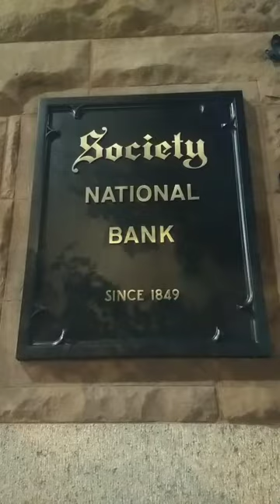Short Stories. Society National Bank of Quakers Moses Cleaveland Sigil of Reed Griffin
In the Land of the ancient city lyes a Vault that opens the door to the under world of the fomorian empire that leads to lake Superior, Devils island, Royal Island, is a place under the lake with Dry land.